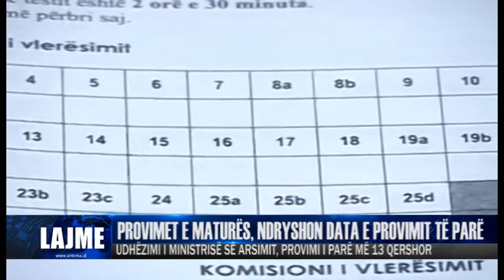PROVIMET E MATURËS, NDRYSHON DATA E PROVIMIT TË PARË| ANTENA TELEVIZION